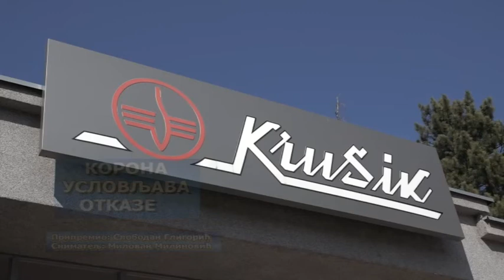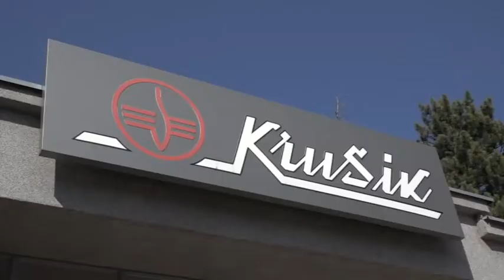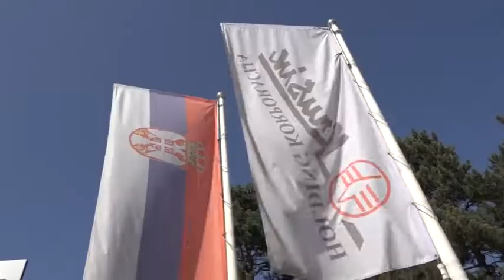Korona uslovljava otkaze